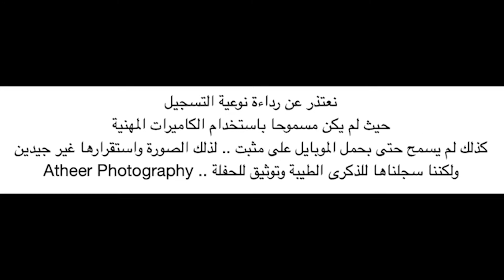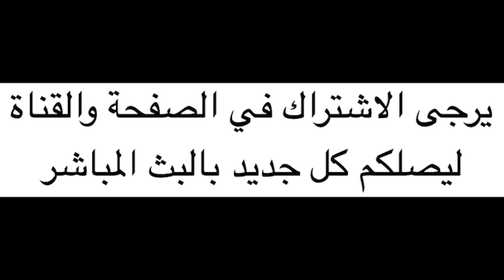Baghdad كثر الحديث - Kadim Al Saher Live London 2019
I was in yesterday in a concert of Kadim AlSaher in London - UK
No permission for pro Camera
No permission for even selfie stick of smart phone
so I hold my phone to record what I can
Please note that Facebook publish this in Vertical Mode not in Landscape

Here are the videos of Live broadcast in this link without editing
(Note that Facebook publish this in Vertical Mode not in Landscape)

Eventim Apollo , Friday 18 January 2019 8:00pm, 45 Queen Caroline Street, W6 9QH London